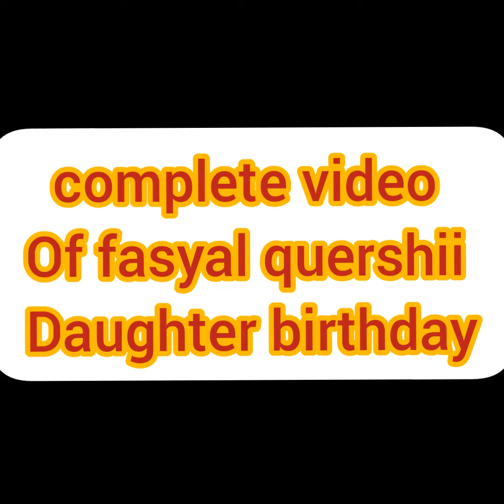Fasyal Quershi daughter ayat celebrating her birthday